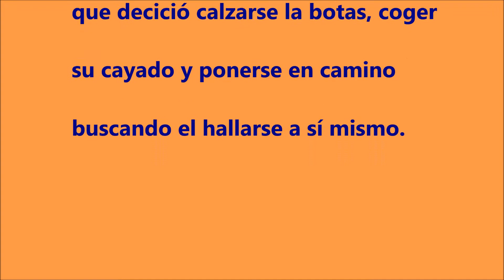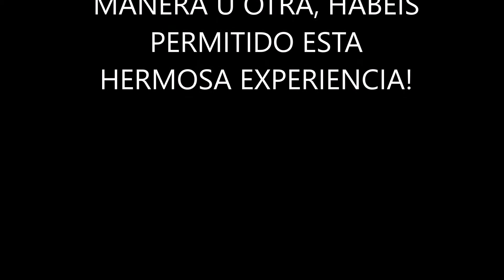CAMINO DE SANTIAGO 2016 ANS